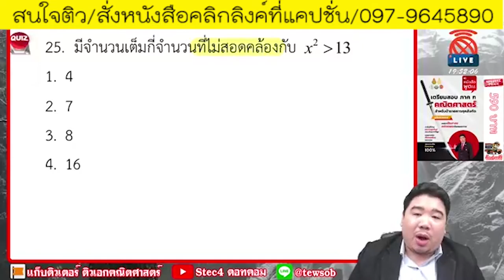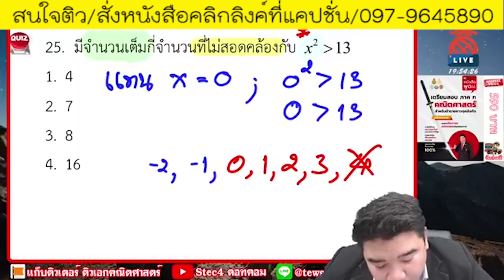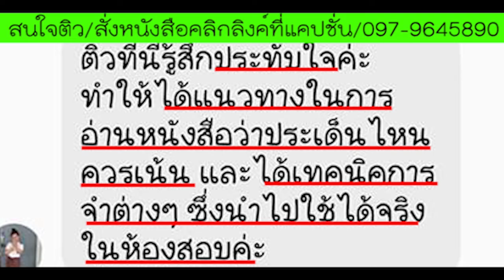📌เฉลยคณิต ภาค ก. วิธีคิดง่ายๆแต่ตอบกันไม่ถูก เราจะบอกสูตรให้